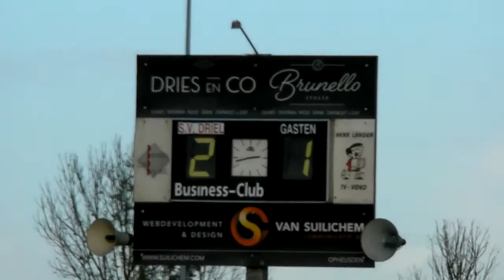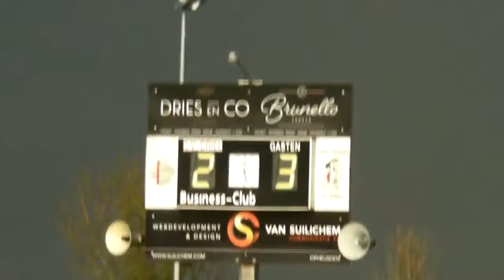Driel 1 - Trekvogels 1 (19-11-2017) doelpuntencompilatie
Driel komt met 2 - 0 voor door fraaie doelpunten, maar laat uiteindelijk de Trekvogels met de punten naar huis gaan.